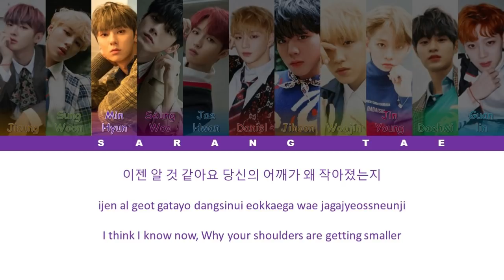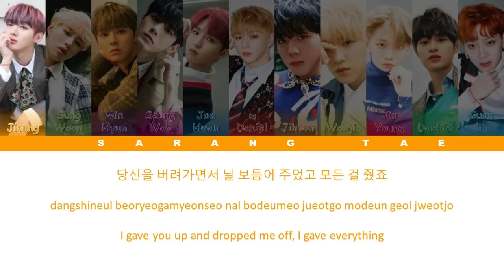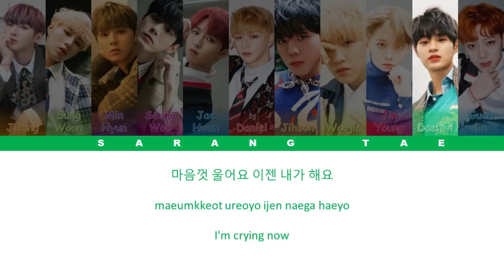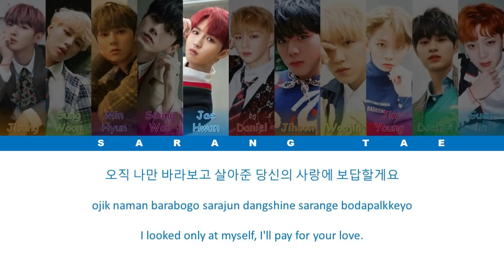WANNA ONE (워너원) - 'Pine Tree' Lyrics [Color Coded_Han_Rom_Eng]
By -  Sarang Tae

Support artist here by watching MV's:

Wanna one Pine Tree lyrics
Wanna one Pine Tree color coded lyrics
Wanna one Pine Tree eng rom han lyrics
Wanna one Pine Tree eng rom han lyrics color coded